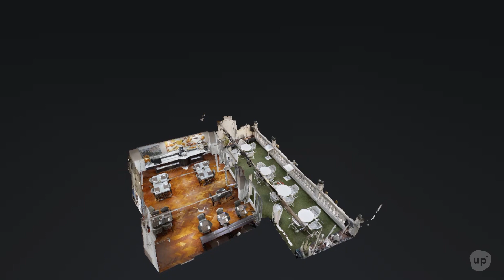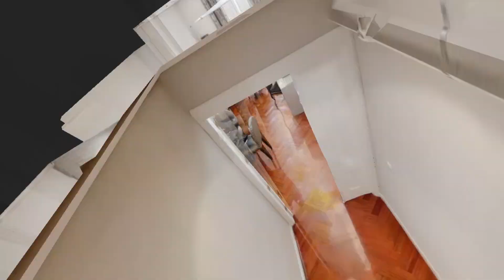Luxury Suites Madrid - Tour Virtual 3D. Madrid - España (By BrandingUp)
Enseña a tu hotel o alojamiento sin barreras geográficas desde cualquier dispositivo 24 horas y 365 días al año.
Contacta a nuestro equipo y descubre como hacerlo.

Luxury Suites Madrid - Situado en la calle principal de Madrid a 200 metros del parque del Retiro entre los dos símbolos de la villa de Madrid, la Puerta de Alcalá y la Fuente de la Cibeles, ofrece un alojamiento lujoso, elegante y confortable.
Calle Alcalá, 57, 28014 - Madrid / España